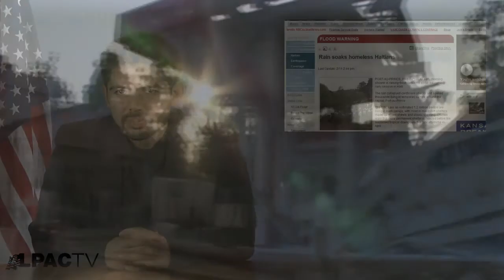Haiti's Survival Requires Obama's Removal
-- We know what to do to help the people of Haiti, but Barack Obama is standing in the way.  How many Haitians will die because Obama remains in office?